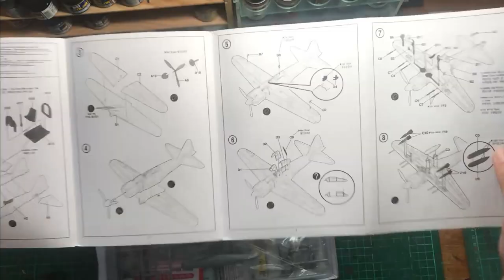Mitsubishi A6M5c Zero 零戦 Type 52c 1/72 Academy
Zero Fighter 零戦 was manufactured by Mitsubishi Heavy Industries but co-produced the airplane with Nakajima. At the end of the Second World War, the Zero was participated as a kamikaze bomber.

Kit :

A6M5c Zero Fighter Type 52c 1/72 Academy 12493

Romantic Traditional Japanese